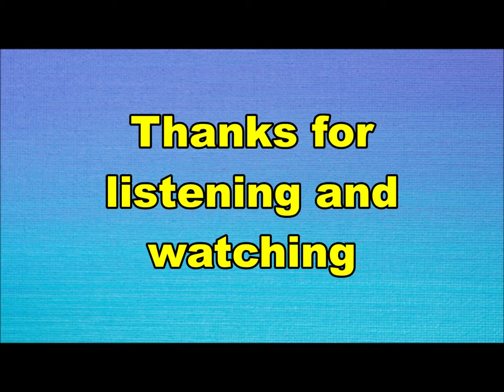Eddy and the Crazy Jets - Down by the riverside (Nederbeat) | (Den Haag) 1963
Eddy and the Crazy Jets uit Den Haag met "Down by the riverside" (Delta DS 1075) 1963

Bezetting:
Eddy Chatelin
Rudy Swart
Andrei Serban
Rudy Davids